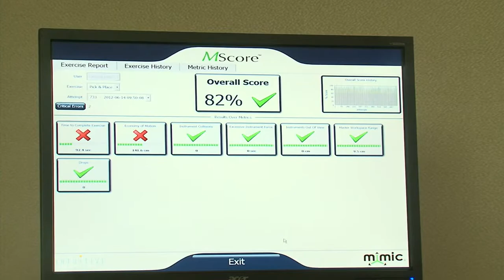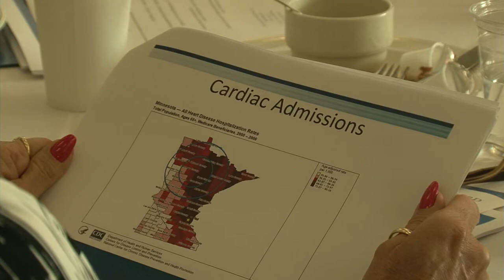Sanford Bemidji da Vinci Surgical System - Lakeland News at Ten - June 14, 2012